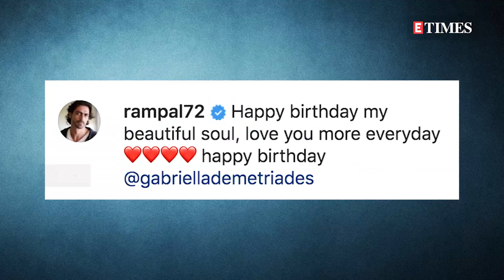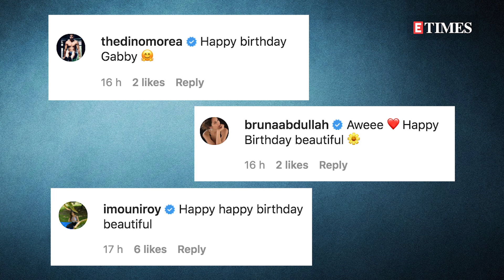Gabriella Demetriades' birthday with son Arjun Rampal and others; fans send their LOVE